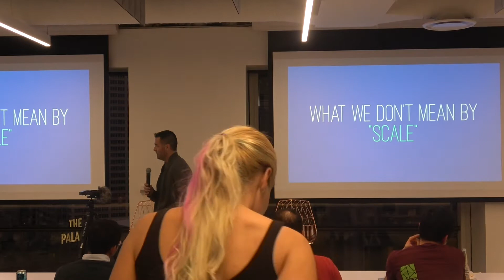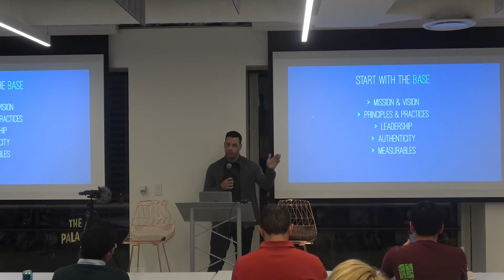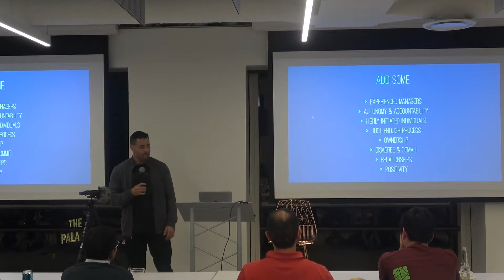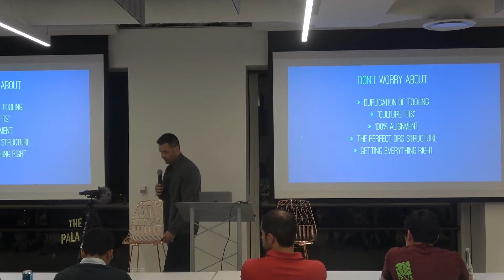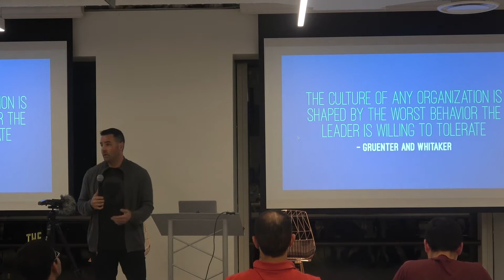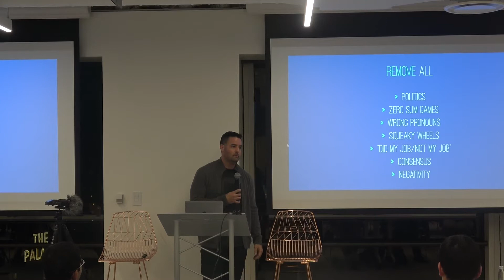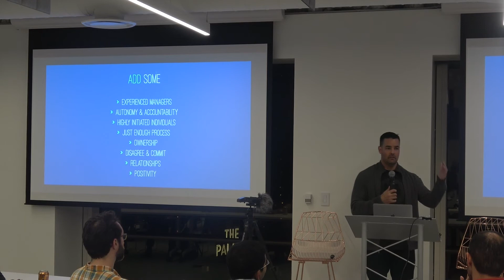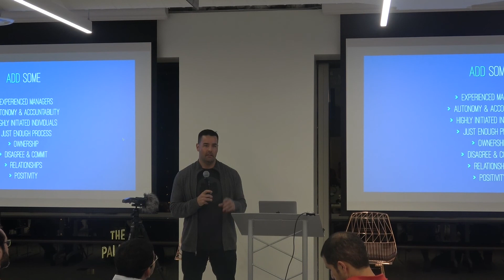Organizations That Scale with Jason Warner, CTO @ GitHub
Jason Warner is GitHub’s Chief Technology Officer. In his role, Jason oversees the Office of the CTO, whose mission is to explore the unknown and non-existent aspects of technology and software in order to build a map of GitHub’s future. Jason was previously Senior Vice President of Technology at GitHub, where he has played an integral role in scaling the Engineering, Product, and Security Teams, and building GitHub’s product roadmap to fit the needs of developers around the world. Prior to joining GitHub in 2017, Jason was Vice President of Engineering at Heroku. Before Heroku, Jason oversaw Product Engineering for Ubuntu Desktop and Ubuntu Phone at Canonical. Jason is passionate about building technologies that bring people together, and he’s an active speaker, writer, and advisor.

📫 Sign up to our email list for more news, videos, podcasts, events and other updates

🙌 Interested in expanding your learning and network curated and exclusive to engineering leaders?

🎧 We also have a great podcast where we interview some of the best engineering leaders

🤔 Did you know we host a conference every year?